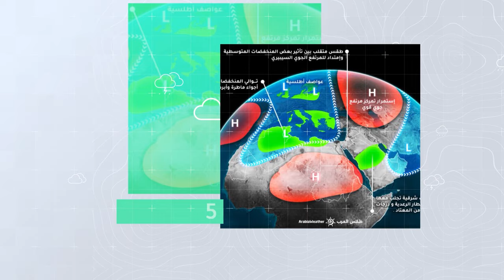السعودية النشرة الأسبوعية | طقس حار في مناطق واسعة مع استمرار فرص زخات رعدية | الاحد 8-10-2023